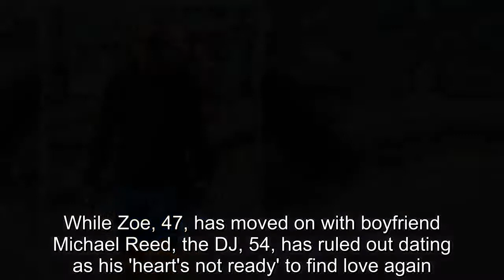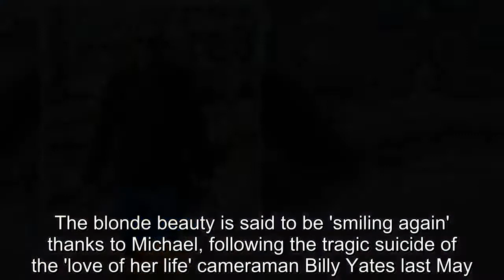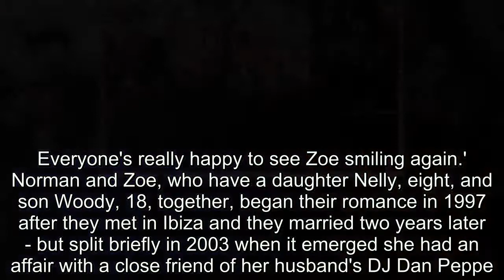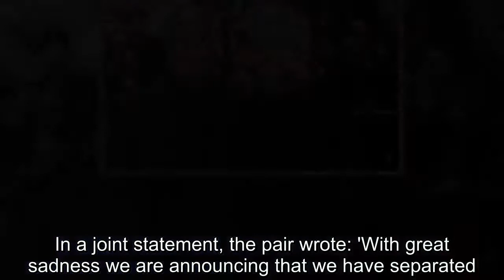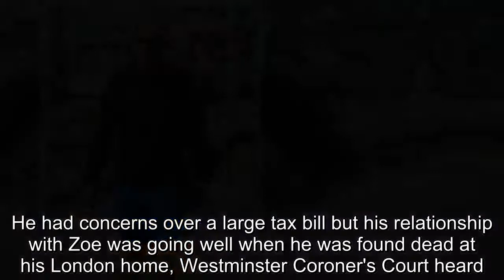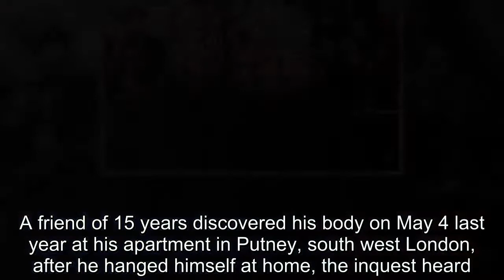Fatboy Slim confesses he's still healing after split from Zoe Ball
They announced their split in 2016 after 18 years of marriage.And Fatboy Slim aka Norman Cook has said he is still mending his 'wounded heart' more than two years after his break-up with Zoe Ball.While Zoe, 47, has moved on with boyfriend Michael Reed, the DJ, 54, has ruled out dating as his 'heart's not ready' to find love again.'I'm single, I'm definitely not on Tinder,' he told the Daily Star.'It's been 18 years since I was in this situation, I've forgotten what the rules are.'My heart's not ready.My heart is still wounded to be honest.' Meanwhile, ex-wife Zoe has reportedly moved her boyfriend Michael Reed into her plush cottage in East Sussex.The television host, who moved from Brighton earlier this year, was spotted helping her businessman beau move some of his belongings in -  after five months of dating.The blonde beauty is said to be 'smiling again' thanks to Michael, following the tragic suicide of the 'love of her life' cameraman Billy Yates last May.A source told The Mirror: 'Zoe has really fallen for Michael, they're inseparable.He's moved in and she lets him drive her car.'They're very committed to one another.Everyone's really happy to see Zoe smiling again.' Norman and Zoe, who have a daughter Nelly, eight, and son Woody, 18, together, began their romance in 1997 after they met in Ibiza and they married two years later - but split briefly in 2003 when it emerged she had an affair with a close friend of her husband's DJ Dan Peppe.Following the revelation Norman said he still loved Zoe and would take her back, as long as she promised never to see Peppe again.The Praise You hitmaker confessed at the time: 'I still love her.If you love someone you'll forgive them.I've spoken to her today and she is genuinely remorseful.' However in September 2016 they announced their separation, nine months after Zoe was seen embracing Franklin Lake singer Tay Tay Starhz, 22, at the December 2015 festive wrap party for Strictly Come Dancing’s BBC2 spin-off show It Takes Two.In a joint statement, the pair wrote: 'With great sadness we are announcing that we have separated.' Last month, Zoe put on a brave face as she stepped out in Brighton just a day after an inquest was held into her cameraman boyfriend Billy Yates' tragic death.During the inquest, the extent of Billy's personal suffering was revealed as his friends and family heard how he had battled depression for years.Moreover, it emerged Zoe had tried in vain to help her boyfriend after two suicide attempts in the months before his death.The inquest revealed troubled Billy, 40, rammed his car into a motorway barrier and tried to commit suicide by inhaling toxic fumes before his death last May.He had concerns over a large tax bill but his relationship with Zoe was going well when he was found dead at his London home, Westminster Coroner's Court heard.Zoe and Mr Yates had a 'beautiful relationship' and were the 'love of each others' life' after meeting through their TV work, the inquest was told by